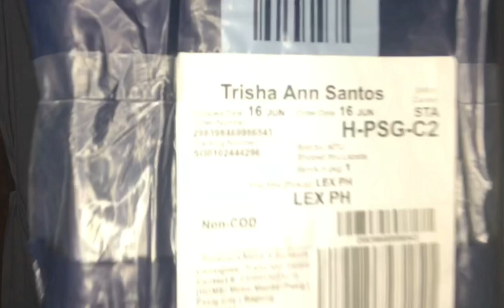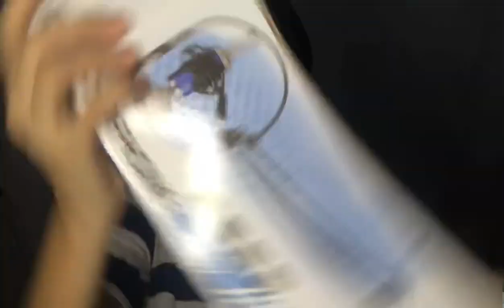BM-800 Condenser Microphone + V8 Sound Card Mixer | Ishanne’s VLOG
Mga Kalabidabs naghahanap ba kayo ng good quality and at the same time ay affordable na microphone? Arat na mga labidabs watch my vid and check nyo lang ang link sa baba ☺️😁😘 Sa mga mahilig mag COVER ng SONG’S or Mag LIVE STREAM + for GAMING dyan pasok na pasok to sainyo 😁👍

Happy Choice BM-800 Condenser Microphone Pro Audio Studio Sound Recording